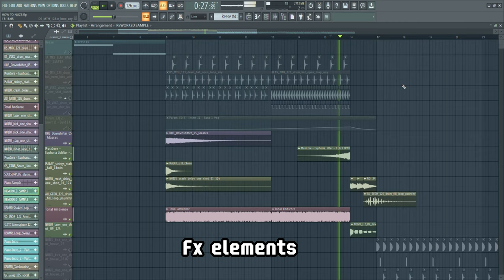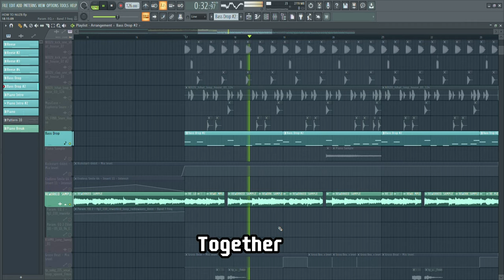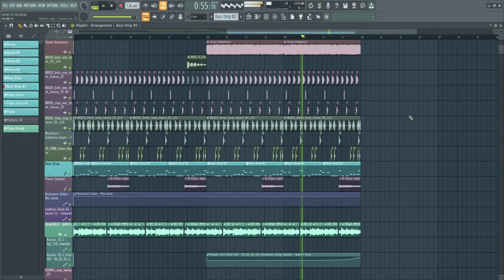HOW TO CREATE A *DOPE* RETRO FUTURE DROP - FL STUDIO 20 TUTORIAL +FLP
In this video, I'm going to show you how to make a sick RetroFuture music in fl studio 20 - like Bleu Clair, Marlakey, NUZB and much more! With useful tips, tricks and more, you will be able to create your own track after watching this video. ❤️